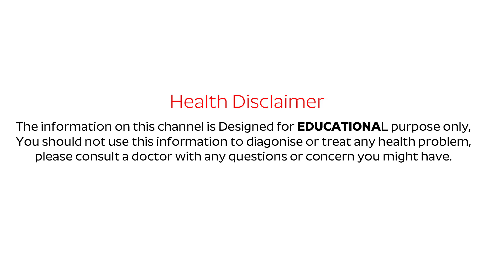You Believe It Or Not - It's CURE DIABETES | Makhana for Managing Diabetes | Diabetes Management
Watch►You Believe It Or Not - It's CURE DIABETES | Makhana for Managing Diabetes | Diabetes Management

Get More Information about Other Health Issues

► Best Way To Control Diabetes

► If You Want Lose and Gain Your Weight LoseWeightFast , 1KgLoseinDay , FastestWeightLossProgram‎ ,

► Tips for Gorgeous Skin and Hair | Tips to Care for Dry Skin & Hair Naturally

► Simple Health Tips For Men and Women

► Best Home Remedies To Cure Common Health and Beauty Problems homeremediesforcold , homeremediesforflu , homeremediesforcough , homeremediesforfever , homeremediesforheadache , home remediesforsorethroat ,